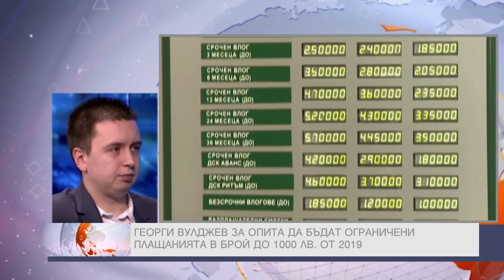Георги Вулджев в "ДЕНЯТ с В.Дремджиев", 23.6.17, TV+ и TV1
Георги Вулджев: какво се цели с новия опит на ГЕРБ рязко да намали тавана на плащанията в брой